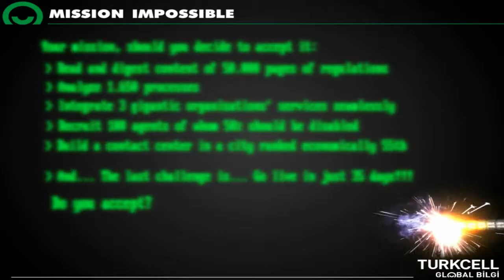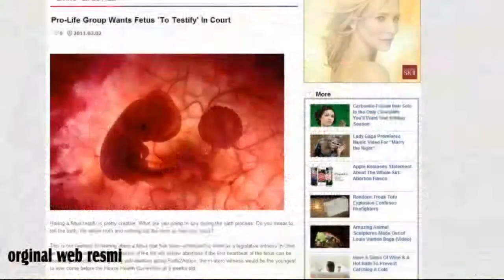demo reel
illistration,max,maya,vue, 3d animas,vfx matte paint, particule effect, match move